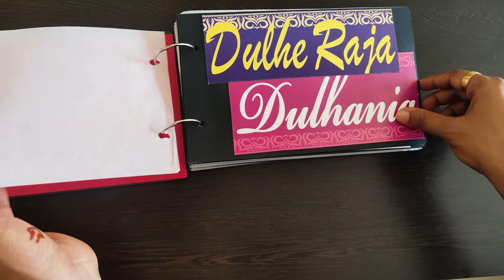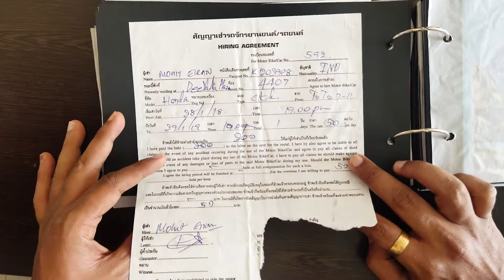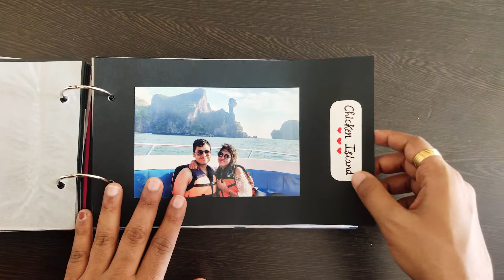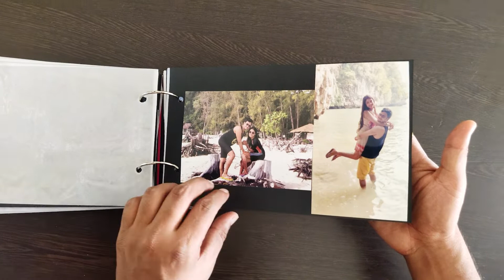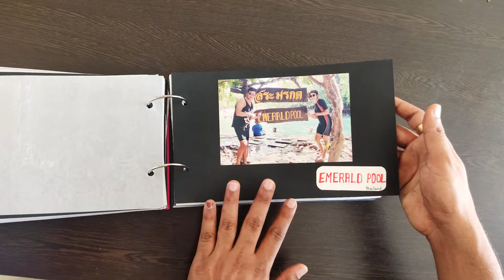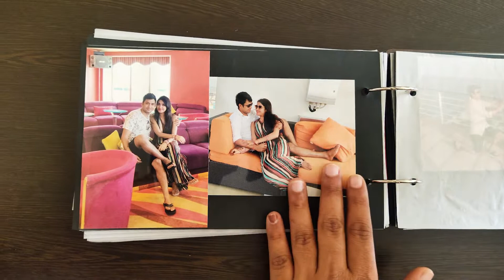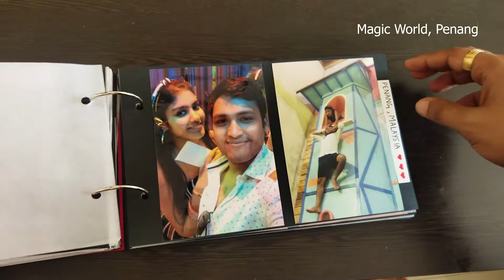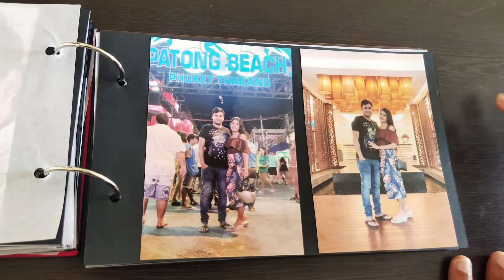DIY Honeymoon Diary | Handmade Scrapbook | Quick Gift Idea | Thailand Malaysia Cruise Krabi Phuket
hello Everyone..
I have order the photo album from Amazon . And then got print outs of pictures. I have also used few more colourful print outs to give a bright look. those are mahendi props which i used for my mahendi function.